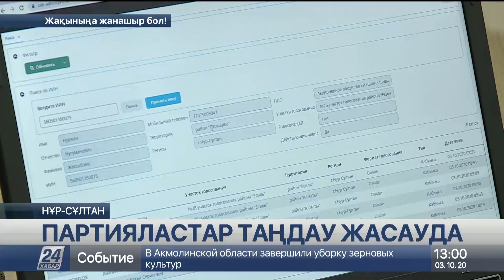Бауыржан Байбек: Билеуші партия ретінде өтірік уәде бере алмаймыз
Елімізде «Праймериз-2020» патрия ішіндегі сайлауы жалғасып жатыр, деп хабарлайды «Хабар 24».